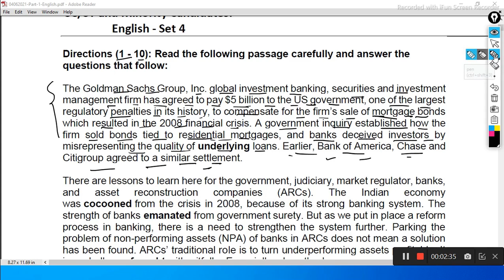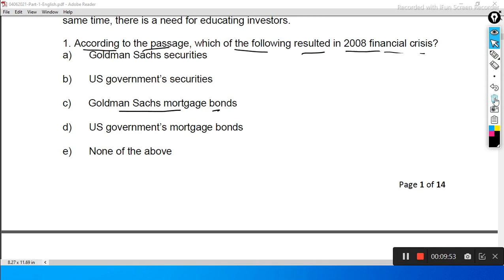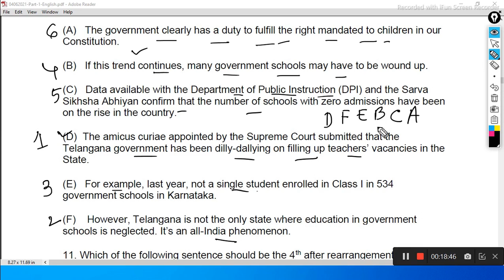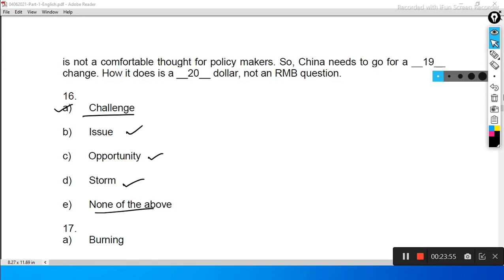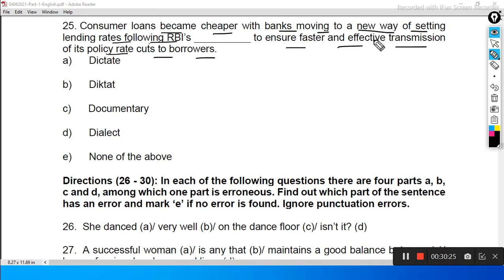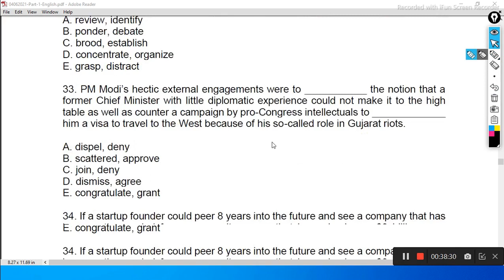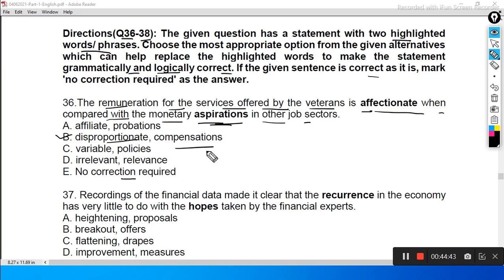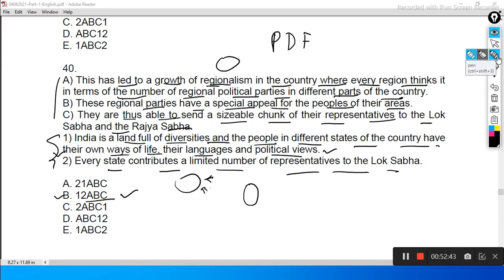SBI Recruitment Of Junior Associates Customer Support Sales | English Mock Test | In Bengali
sbi recruitment of junior associates customer support and sales

ONLINE REGISTRATION OF APPLICATION AND PAYMENT OF FEES: 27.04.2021 TO 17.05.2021

This is a english mock test for state bank of india for the post of junior associates (customer supports and sales) . You can prepare your english as well as test your preparation .

If you want to download this english pdf file then join our Telegram channel , link provide below .

ELIGIBILITY CRITERIA
Age Limit: (As on 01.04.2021)
Essential Academic Qualifications
RESERVATION FOR PERSONS WITH DISABILITY

SELECTION PROCEDURE
Phase-I: Preliminary Examination
Phase - II: Main Examination

PAY SCALE
EMOLUMENTS
PROBATION PERIOD
PRE-EXAMINATION TRAINING
APPLICATION FEE AND INTIMATION CHARGE
ANNEXURE-I
Tentative List of Centres for Preliminary Examination, Main Examination & Pre-Examination Training